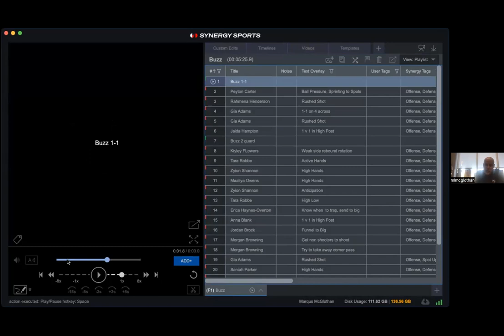'23 NOD7BCA Fall Clinic #2: Coach Matt Bollant's "Buzz Defense"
Matt Bollant talks about EIU's Buzz defense, presents game film clips, & answers questions.  Coach Bollant's Buzz defense presentation is outstanding.